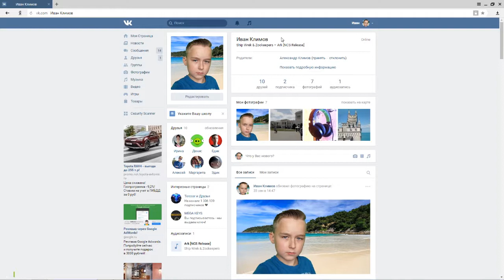ХОДИТЬ И СТРОИТЬ!? (ОБЗОР МОДА МАЙНКРАФТ)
В этом видео я вам покажу мод для майнкрафт на ботинки строители!